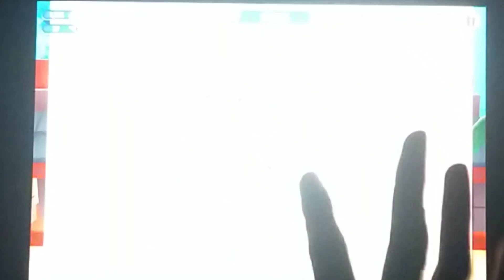Talking Tom Gold Run Zombie Ben Vs Officer Tom Full Screen Mr AT8 Android IOS Gameplay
- Thrilling chases
- Action-packed time trials
- Exciting worlds
- talking tom time rush in hindi
- talking tom time rush mod apk
- talking tom time rush game
- talking tom time rush new update
- talking tom time rush gameplay
- talking tom time rush video
- talking tom time rush mod apk download
- talking tom time rush 2
- talking tom time rush android game
- talking tom time rush ios
- talking tom time rush side world
- talking tom time rush walkthrough
- talking tom time rush android gameplay
- talking tom time rush iphone
- Mr AT8 talking tom gold run